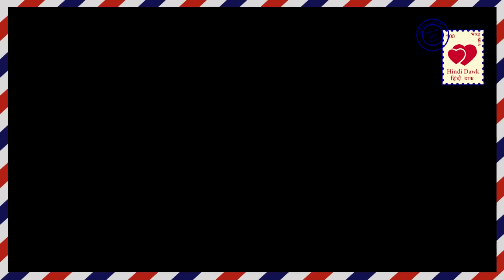YRKKH II आखिरकार वापिस आई अक्षरा II Akshara re-entry II STAR PLUS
ये रिश्ता क्या कहलाता है II स्टार प्लस II अक्षरा यानी की हिना खान की सीरियल में वापसी हो सकती है। शो में दिखाया जाएगा कि अक्षरा की खोई हुई याददाश्त वापस आ जाएगी जिसके बाद वो अपने परिवार के पास आ जाएगी।

YEH RISHTA KYA KEHLATA HAI II STAR PLUS II Akshara aka  Hina Khan may return to the serial. There will be the track where it will be seen that lost memory of Akshara will come back, after which she will come to her family.